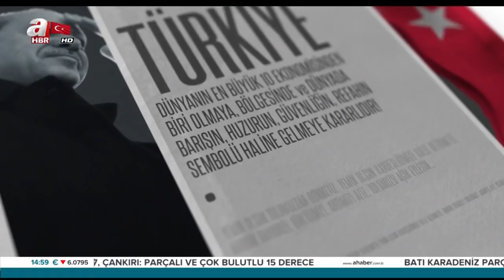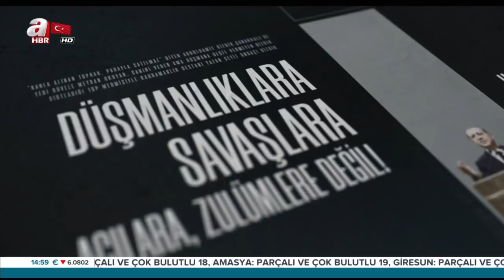HEDEF BÜYÜK VE GÜÇLÜ TÜRKİYE | A Haber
Başkan Recep Tayyip Erdoğan'ın konuşmalarından derlenen klip, sosyal medyada büyük beğeni topladı. İşte milyonların beğenisini kazanan o klip...